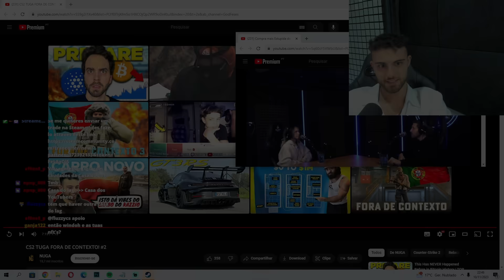WINDOH REAGE À SUA COMPRA MAIS ESTUPIDA NA CASA DO LAG!